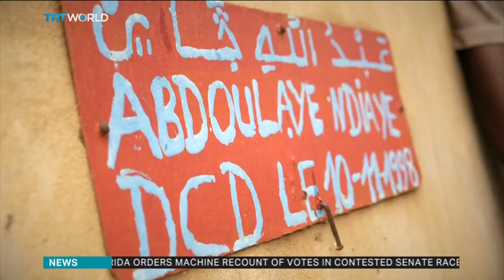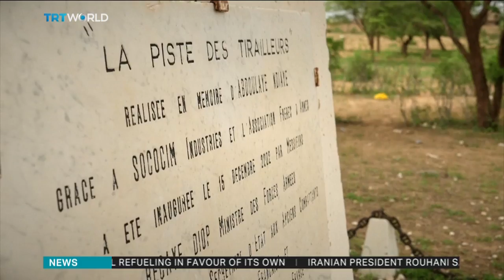Story of Senegalese World War I soldier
During the First World War, France enlisted about 600,000 soldiers from its colonies to fight. Caitlin McGee takes a look back at his life.